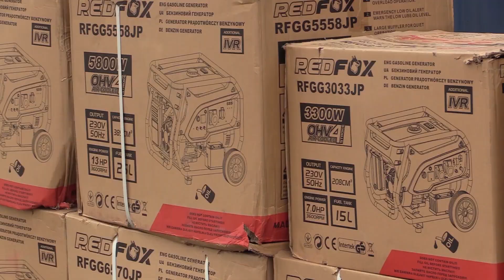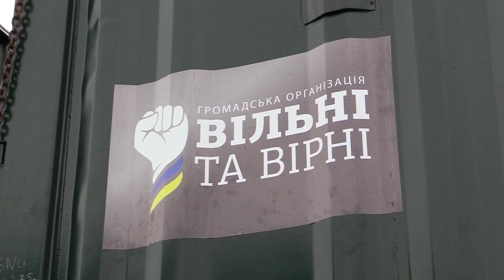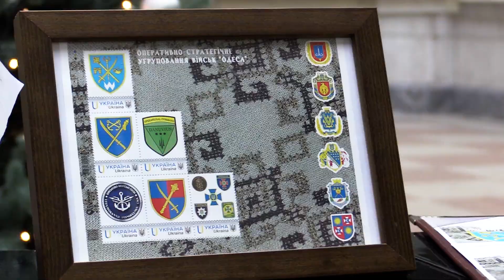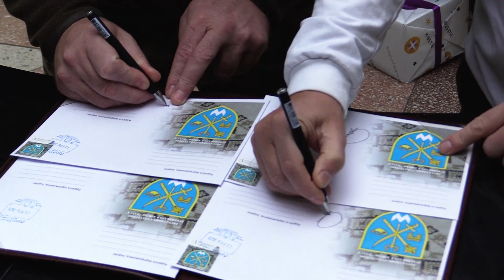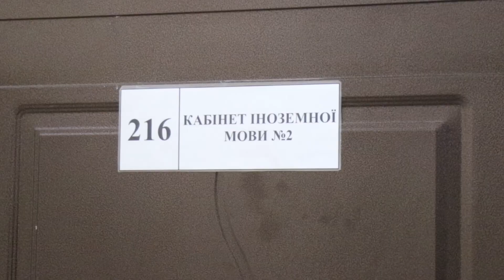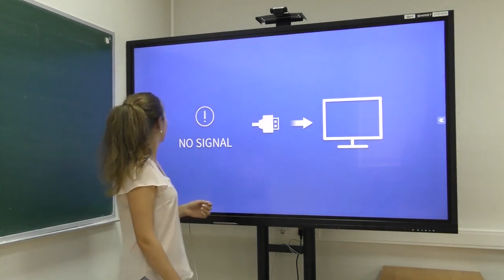Телепрограма "Військо"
У програмі дивіться про таке:
- У Вашингтоні пройшла зустріч Володимира Зеленського та Джозефа Байдена;
- Міністри оборони України та Латвії обговорили створення нової "коаліції дронів";
- Велика Британія разом з Норвегією очолять нову коаліцію з посилення можливостей ВМС України, а також передачу двох мінних тральників;
- Волонтери і військові разом відремонтували трофейну техніку ворога. Тепер ЗСУ нищитимуть окупантів з новою силою;
- Одещина відбилася від рекордної кількості "Shahed-136/131", ППО збила всі 39 ударних БпЛА;
- "Укрпошта" випустила поштові марки до Дня Сухопутних Військ України;
- У Військово-морських силах України продовжують навчати та тренувати фахівців водолазних спеціальностей;
- Департамент військової освіти Міноборони України та США обладнали ВМЛ ім. віцеадмірала В.Безкоровайного мовною лабораторією для вивчення англійської за стандартами НАТО.